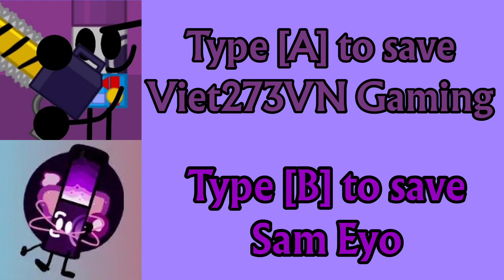Subscribers Tournament 56 : Viet273VN Gaming vs Sam Eyo (Voting ended)